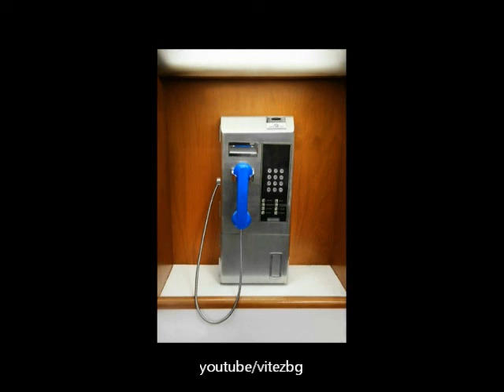Telefonska zajebancija - Mogu li pricati sa Bajrom,peder sam